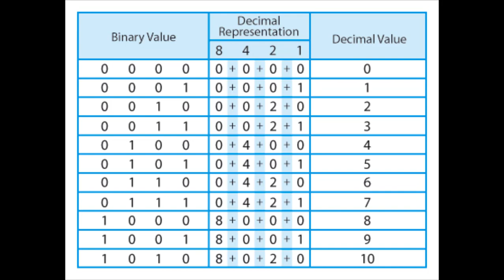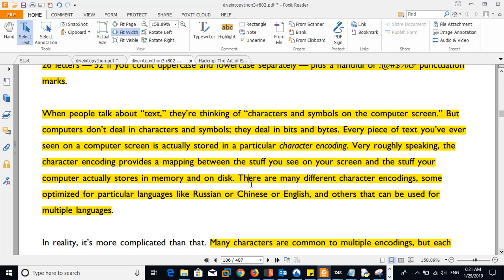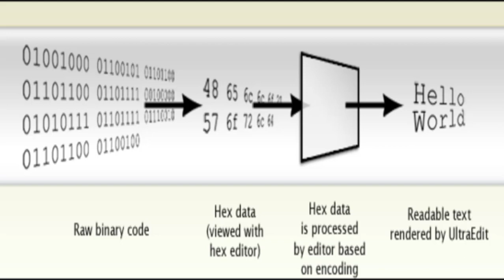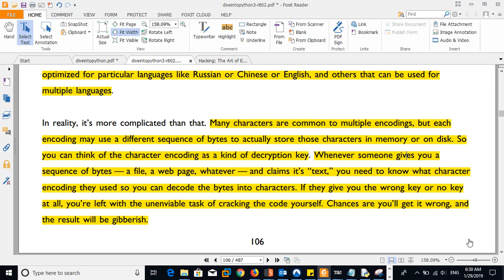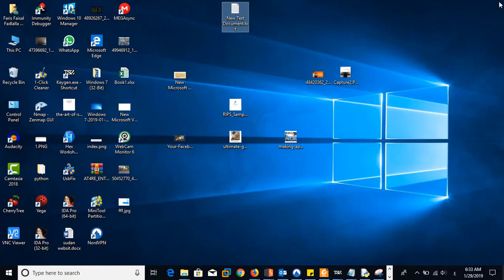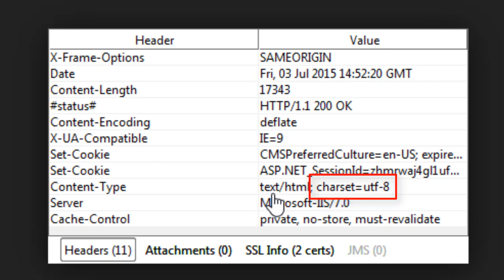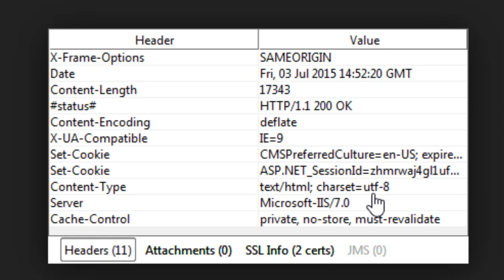Encoding and Decoding (Intro) (1)